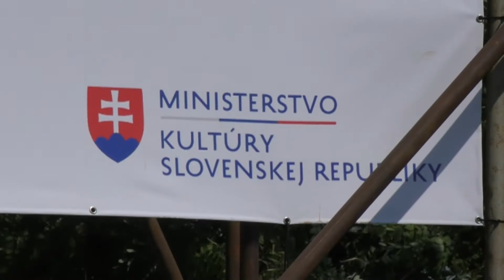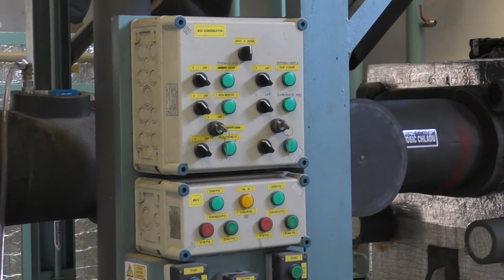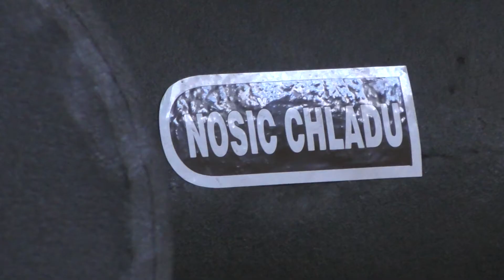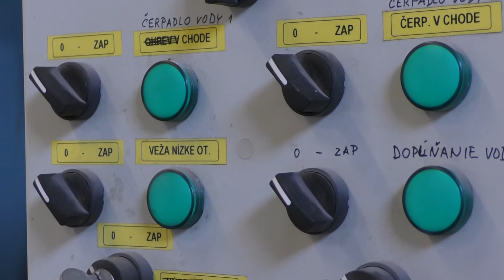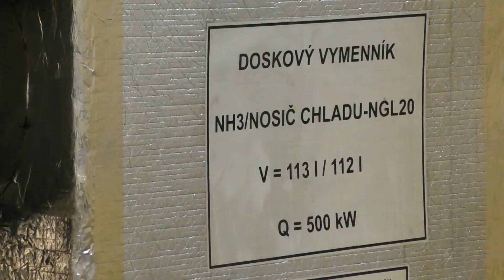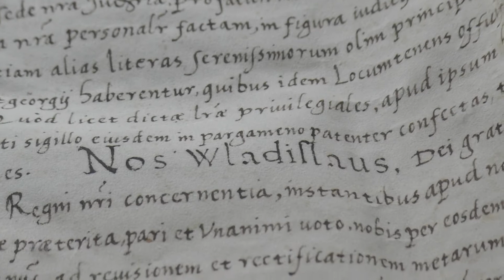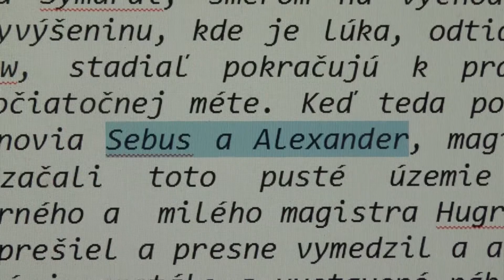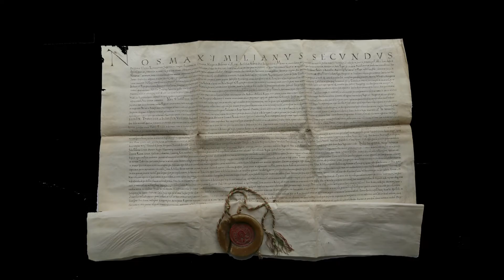Magazín TVS 2.8.2017